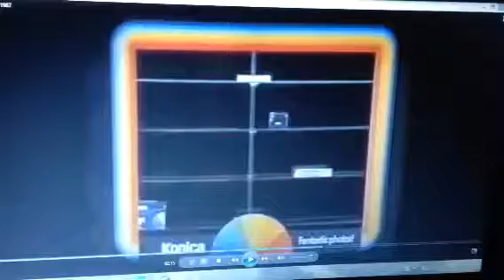Konica 1987 Ad